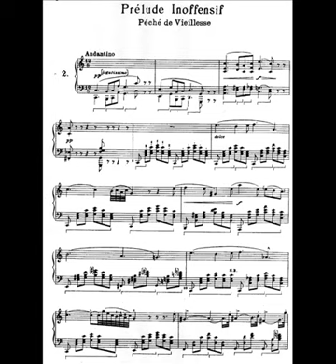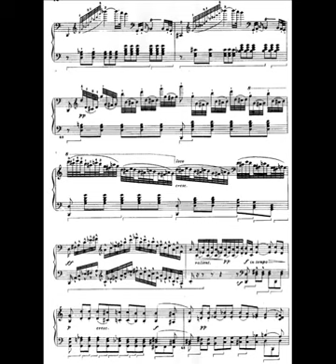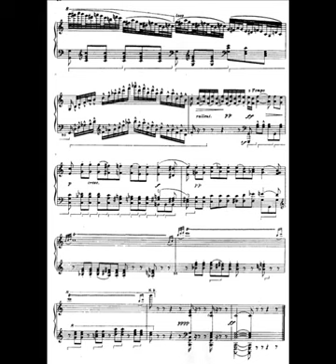Gioacchino Rossini, 'Prelude inoffensif' (from 'Sins of old age', vol. VII)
Alessandro Marangoni (piano).